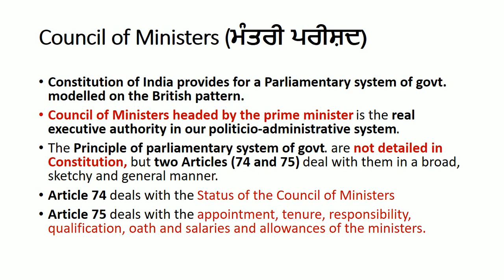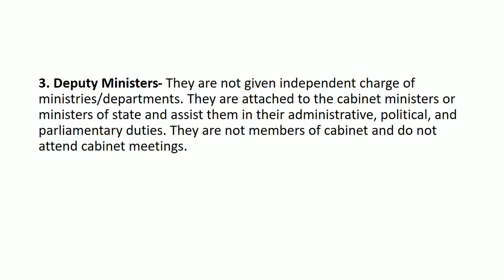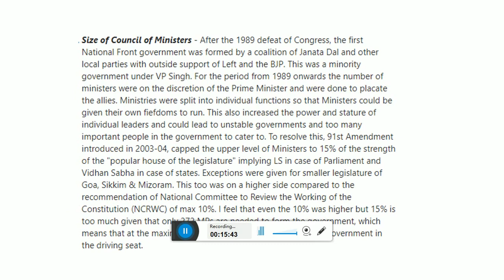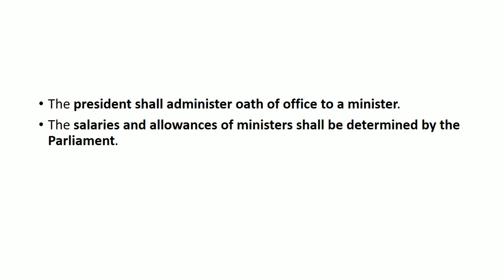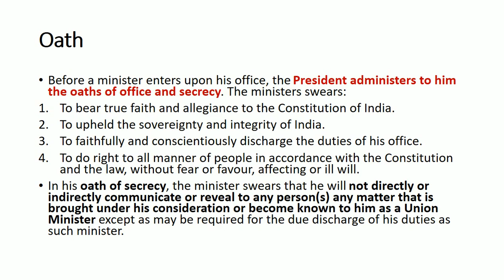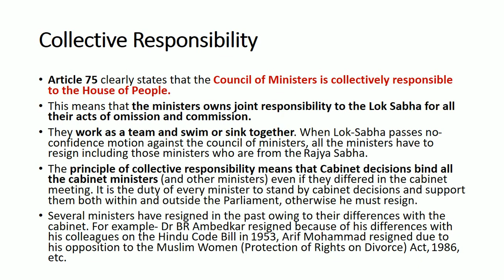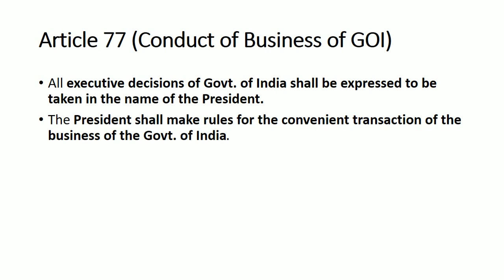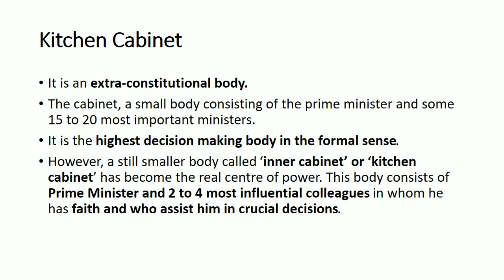Indian Polity Lecture-65(Part V: Union Govt.- Union Executive, Council of Ministers)